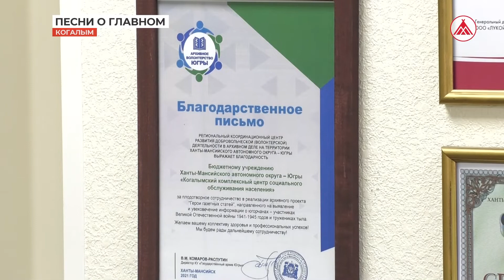Концерт ко Дню Победы организовали соцработники Когалыма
«Горжусь тобой, моя Россия!» - так назывался концерт, организованный Комплексным центром социального обслуживания населения Когалыма.